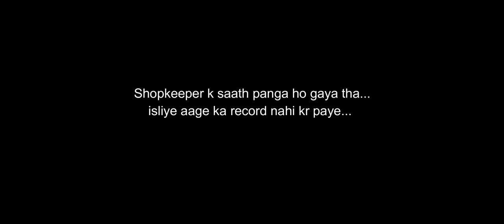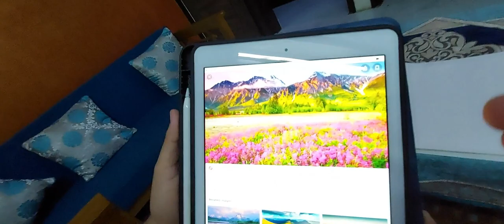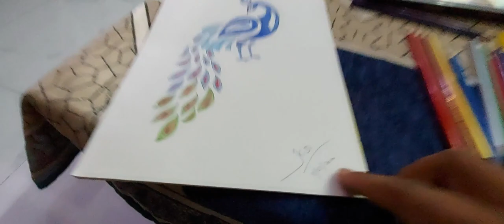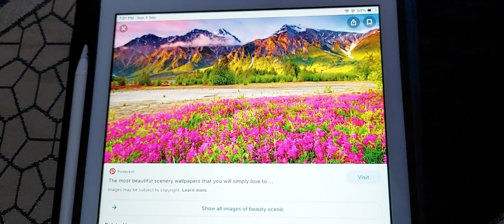Painting ka postmortem! Vlog 010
Aaj apna hidden talent is video k through aap logo ko dikhana chahti hu.
waise is talent ka namoona aap log is andaz se lga skte ho k picasso ko painting krna maine hi sikhaya tha.
 to vlog end tak jarur dekhiye aur btayiye mere talent k baare mein aapke kya khayal hai.